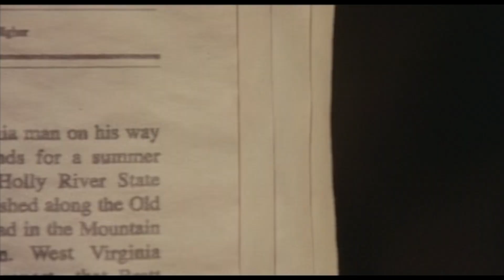ПОВОРОТ НЕ ТУДА - Русский Трейлер | Brulik Entertainment (2003)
ПОВОРОТ НЕ ТУДА - Русский Трейлер (на русском) - дублированный

Wrong turn 2003 russian trailer

С уважением, Brulik Entertainment